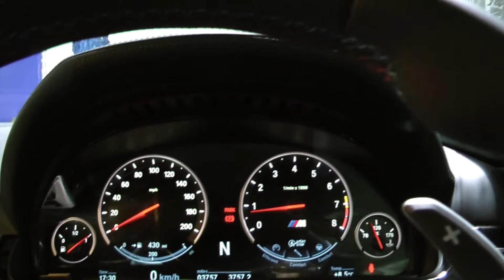Darin Bainbridge collects his BMW M6 Gran Coupe!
Darin won with BOTB in November but due to a big move to Sweden, we've only just been able to film the follow-up! It was worth the wait though - not only is the car amazing, but he's got his very cute (and knowledgable!) daughter to talk us through some of the features. :)

You could be next!